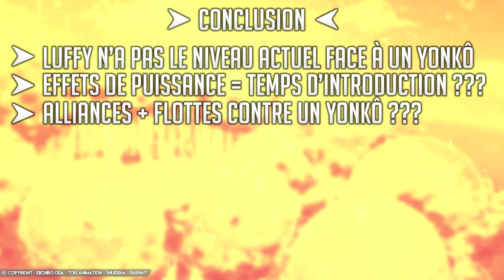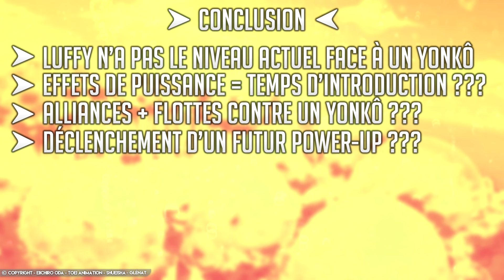LUFFY PEUT-IL VAINCRE un EMPEREUR ? | ONE PIECE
• Soutenir financièrement la chaîne sans donner de l'argent ? C'est possible avec Utip !

▬▬▬▬▬「Luffy peut-il vaincre un empereur?」▬▬▬▬▬

Est-ce que Luffy peut vaincre un empereur ? C'est aujourd'hui la grande question de cette nouvelle analyse !

▬▬▬▬▬「REJOINS NOUS!」▬▬▬▬▬

L'Archipel Otageek
•  Voix  — Fleepyz
•  Idées  —  Plasmouu
•  Rédaction  —  Fleepyz
•  Montage  —  Plasmouu

▬▬▬▬▬「NOS PARTENAIRES」▬▬▬▬▬

• Si vous avez envie de rejoindre une communauté One Piece, le discord One Piece FR est fait pour vous

▬▬▬▬▬「COPYRIGHT」▬▬▬▬▬

•  One Piece ©Eiichiro Oda/Shueisha, Toei Animation